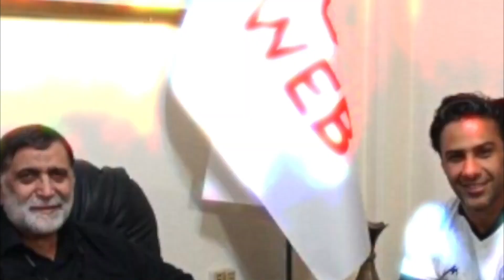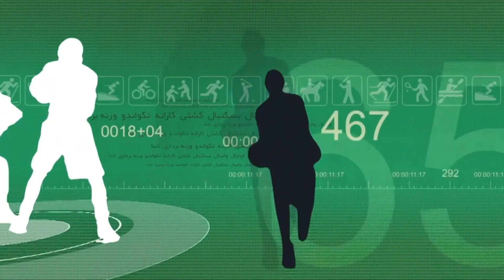برنامه سوت با امیر خسروجردی قسمت ۵۲۱